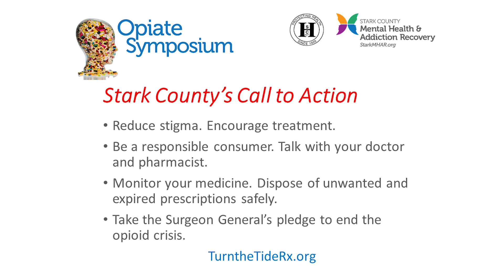Opiate Symposium 2016